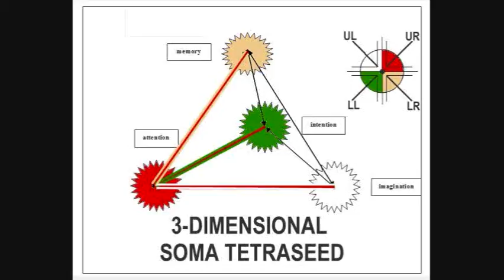TetraSeed Scintillation 2016 3 15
somatic education
intelligent-self empowerment
personal development